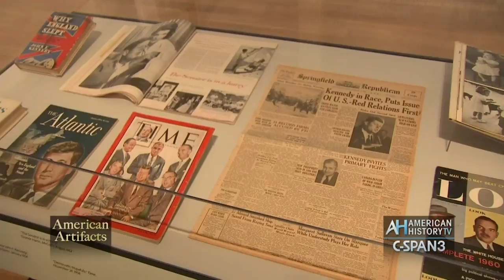American Artifacts: John F. Kennedy's Life in Photos Preview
SUNDAY at 6pm & 10pm ET on C-SPAN3 - Take a walking tour of the Smithsonian American Art Museum to see a collection of images that chronicle the life of the 35th president.